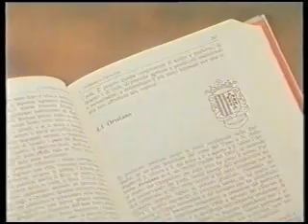Maria Carta racconta la penisola del Sinis - 1985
Nel 1985 Maria Carta è la testimonial di un documentario sulla penisola del Sinis, in provincia di Oristano. Nel documentario propone due brani: "Sonos de memoria" e "Procurade de moderare"